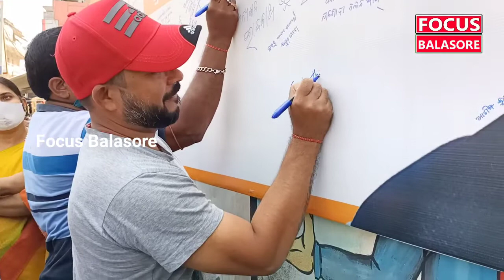Balasore Sadar BJP Thanks Prime Minister Narendra Modi for 100Crore Covid Vaccination।Focus Balasore